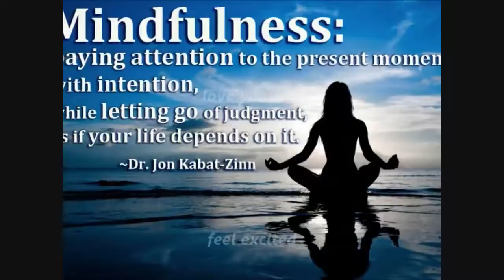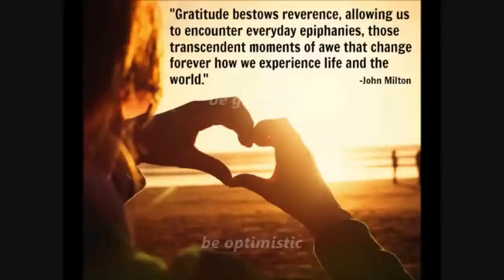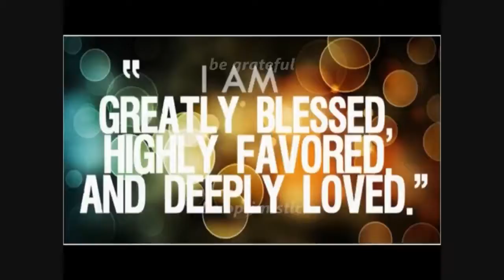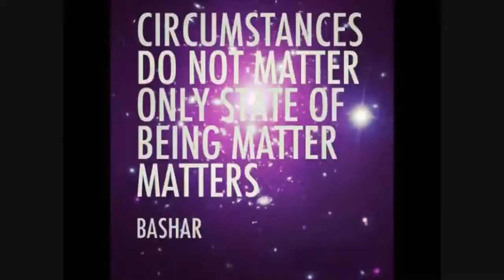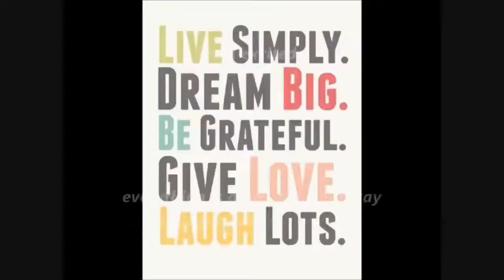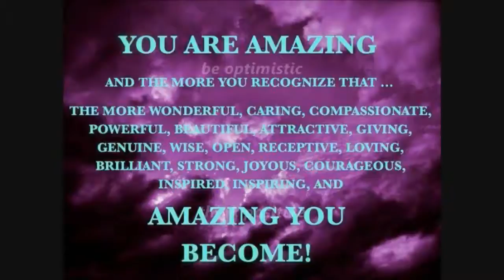Positive Thinking Subliminal Visual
Positive Thinking Subliminal.

Text Affirmations:
Everything is going the right way.
Think positive.
Love yourself.
Be optimistic.
Feel excited.
Be grateful.
Be happy.

Watch in HD. Headphones/Earphones are recommended. Use this subliminal video often to develop a positive attitude. Watch and listen for best results. This is a visual-only subliminal - it doesn't have any audio affirmations. Set to a comfortable volume. Use at least once a day until no longer needed. Do not listen while driving or operating machinery.